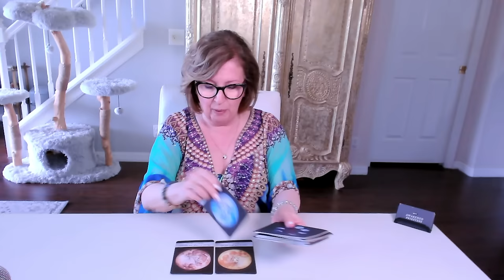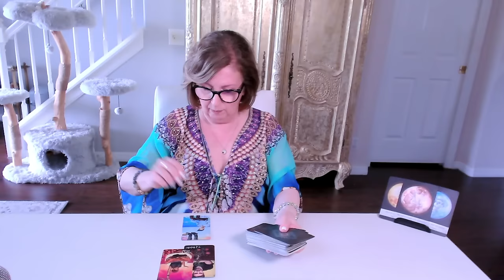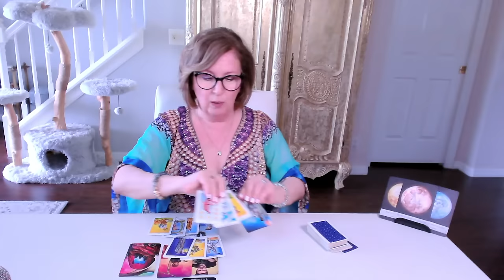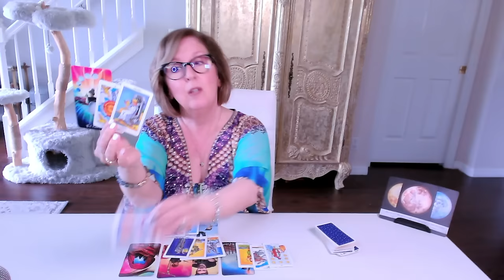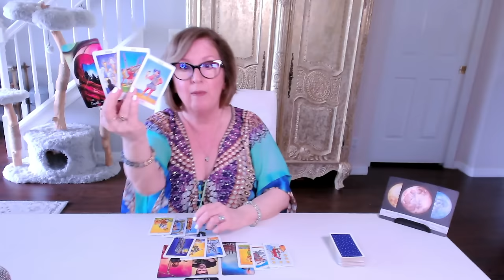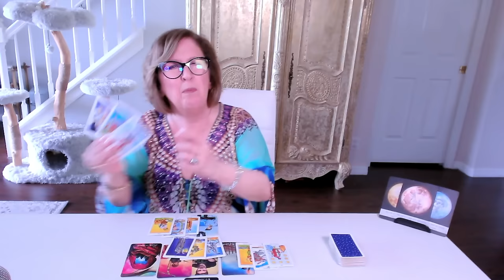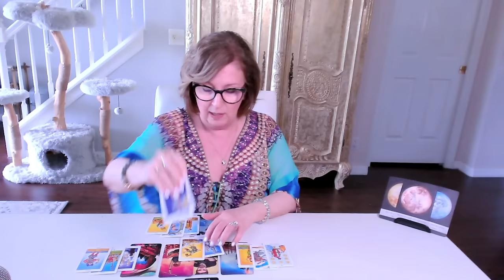FULL MOON in CAPRICORN REDUX! 🌕 The end of a tough cycle approaches! 😅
Full Moon in Capricorn Love Tarot Reading.  If this resonated for you, join me in the ALL ZODIAC EXTENDED reading for a more personal look

Oracle 0:00
Astrology 2:46
Tarot 12:14